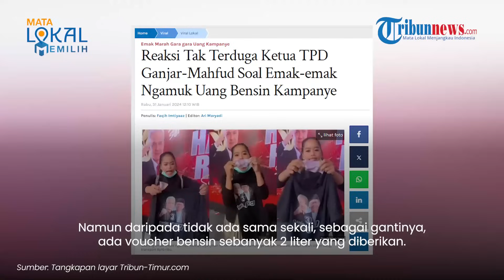Relawan Ganjar-Mahfud Ngamuk Diberi Uang Rp 10 Ribu padahal Dijanjikan Rp 100 Ribu, Ini Kata TPD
TRIBUN-VIDEO.COM - Beredar video relawan paslon nomor urut 03 Ganjar Pranowo dan Mahfud MD mengamuk seusai menghadiri kampanye akbar di UpperHills Covention Hall, Makassar.

Dalam video itu terlihat seorang wanita membentangkan kaus bergambar Ganjar-Mahfud sedang marah.

Vp: Fegi